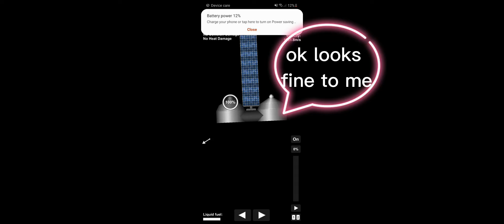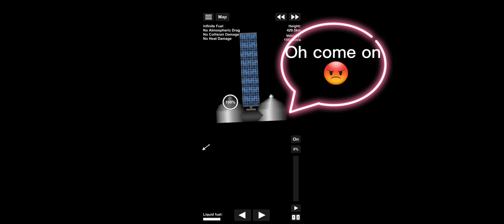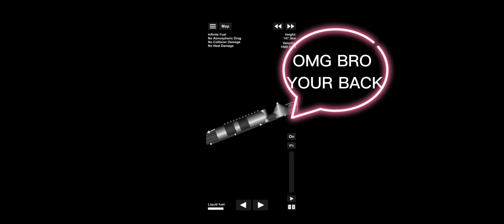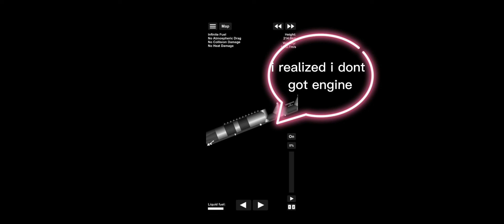S1 EP2 MOVIE